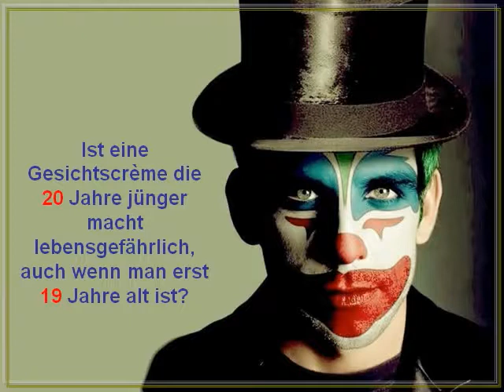Fragen über Fragen.wmv